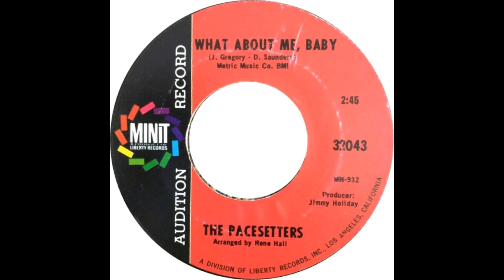Pacesetters What About Me Baby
Music